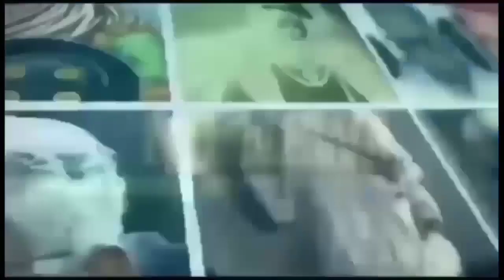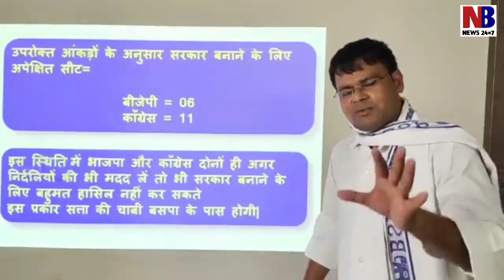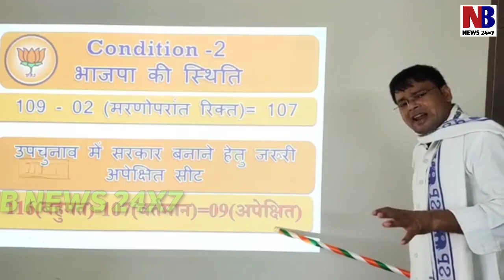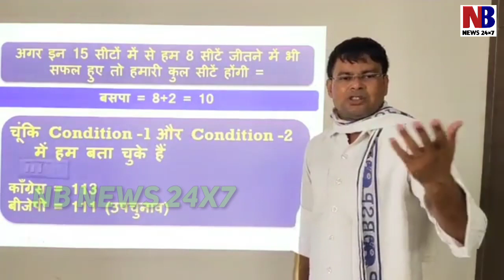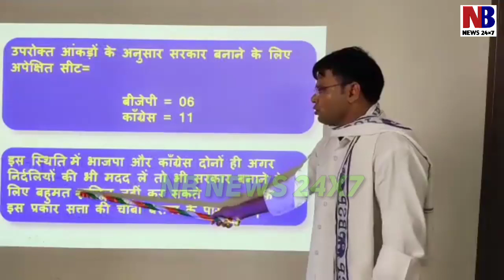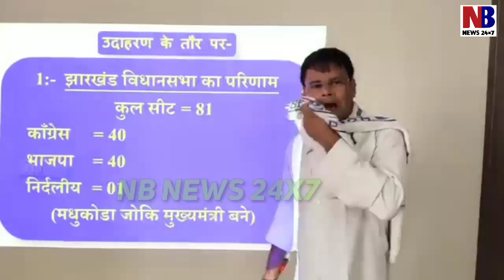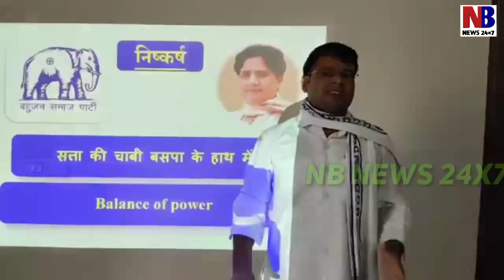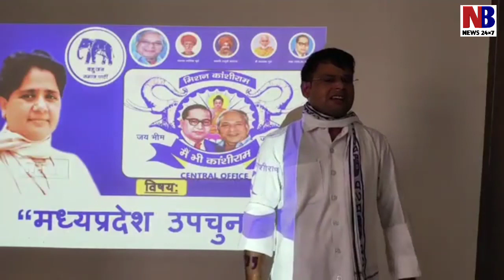मध्यप्रदेश में उचुनाव को लेकर जय प्रकाश ने क्या बोला!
NB NEWS#NEELAM BAUDH#जय प्रकाश#बसपाmodi mp चुनाव
हमारे अन्य सोशल मीडिया एकाउंट लिंक इस प्रकार हैं: